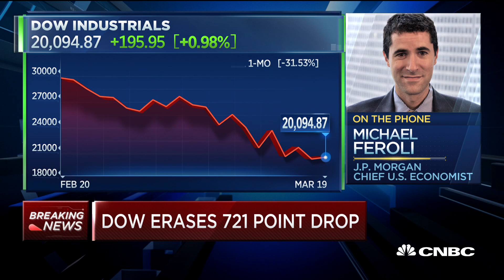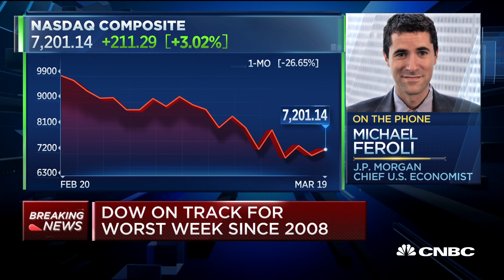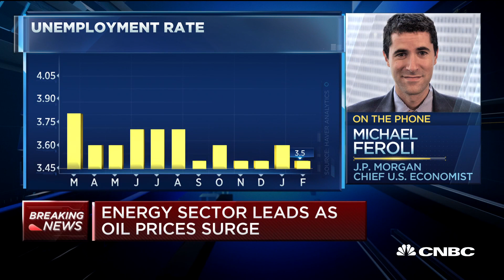Economic growth should get better in summer: JP Morgan economist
CNBC's Kelly Evans is joined by Michael Feroli, J.P. Morgan chief economist, to discuss his outlook for the U.S. economy amid the coronavirus pandemic.

Stocks jumped Thursday, erasing steep losses from earlier in the day as strong gains in big-tech shares led to a sharp turnaround.

The Dow Jones Industrial Average traded 440 points higher, or 2.2%. The S&P 500 was up 2% while the Nasdaq Composite outperformed with a 4% surge. Shares of Netflix and Facebook rose 9% and 7.6%, respectively. Amazon gained 5.3%.

Earlier in the session, the Dow was down 721 points, or more than 3%. The S&P 500 briefly fell more than 3% as well.

“This is a day trader’s market,” said Christian Fromhertz, CEO of Tribeca Trade Group. “That’s not my favorite type of trading, but the day-to-day swings and the overnight moves are pretty insane.”

Among the industries trading in positive territory Thursday was energy, with the S&P sector up more than 0.5%. Big oil producers like Diamondback Energy and Apache rose more than 15% each as futures contracts tied to the price of West Texas Intermediate crude rallied 23%, its biggest one-day move ever.

The moves followed yet another volatile day on Wall Street. The Dow dropped 1,338.46 points, or 6.3%, on Wednesday and clinched its first close below 20,000 since February 2017.

“Markets are clearly in a state of panic and forced liquidations — but risks remain skewed to the upside and this should become much more apparent once some of the solvency issues are addressed,” Adam Crisafulli, founder of Vital Knowledge, said in a note.

Wall Street has been on an unprecedented roller-coaster ride amid the coronavirus turmoil, with the S&P 500 swinging 4% or more in either direction for eight consecutive sessions.

CNBC TV